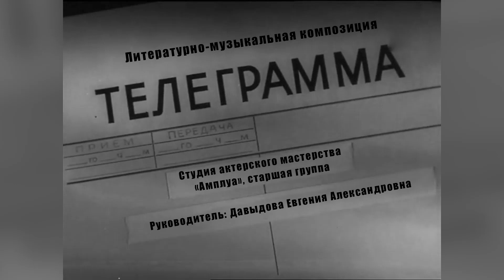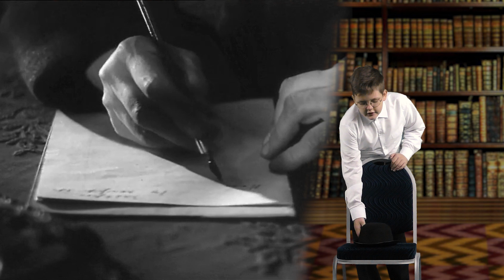618 Студия актерского мастерства «Амплуа» ЛМК Телеграмма город Аксай